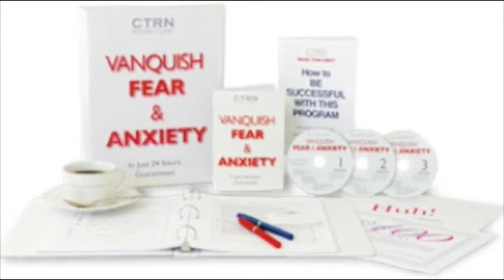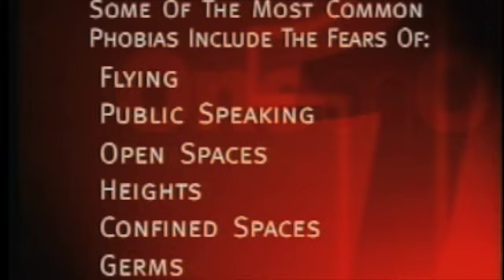1-on-1 with Steve Adubato 1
Steve Adubatu interviews Seymour Segnit